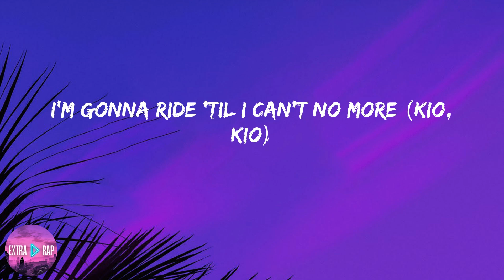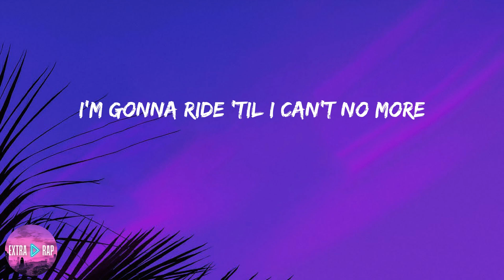Lil Nas X - Old Town Road (lyrics)